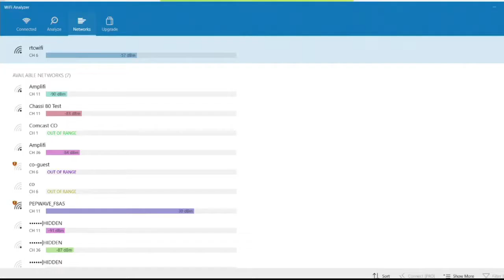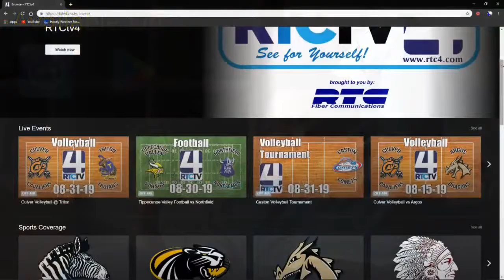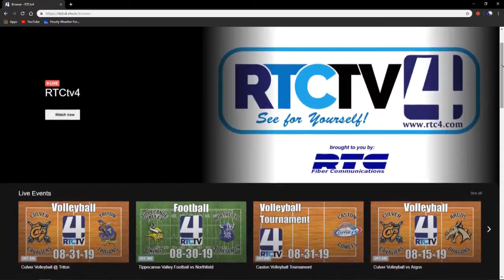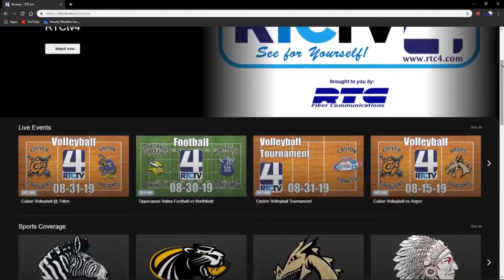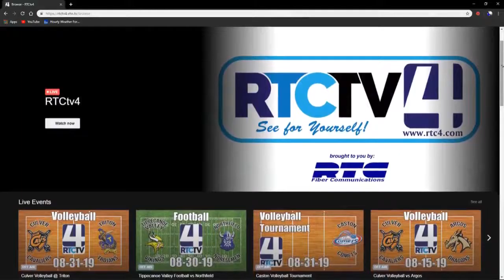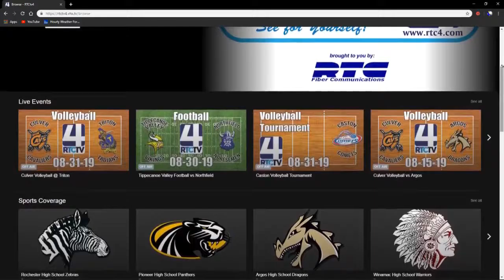Caston Boys Soccer vs Rochester 08-23-19